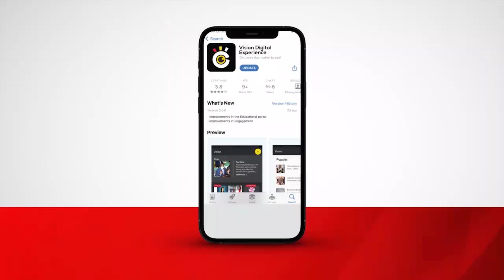Bakutte ab’ekibinja ky’ababbi abagambibwa okutigomya Kampala ne Wakiso